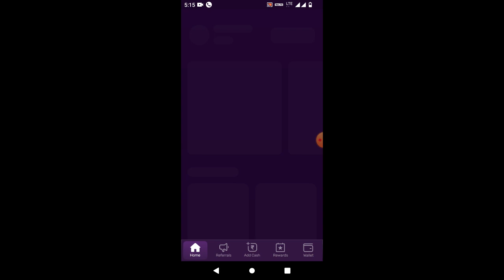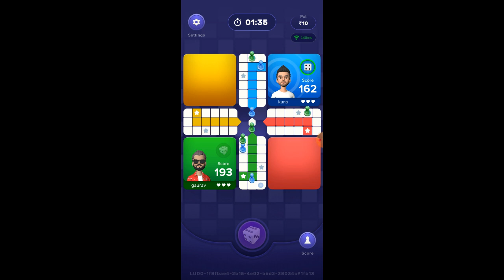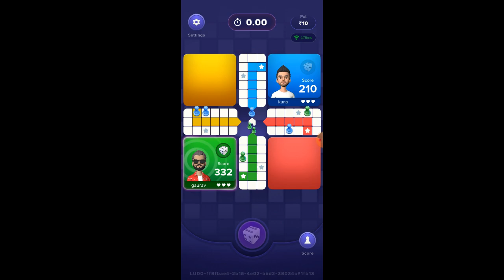Ludo Champion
Ludo is a popular board game that originated in India and is now played worldwide. It is a game for 2-4 players and involves rolling dice and moving tokens around a square board with a pattern of colored squares. The objective of the game is to move all your tokens from your starting point to your home base by rolling the dice and strategically moving your tokens based on the outcome of the dice rolls.